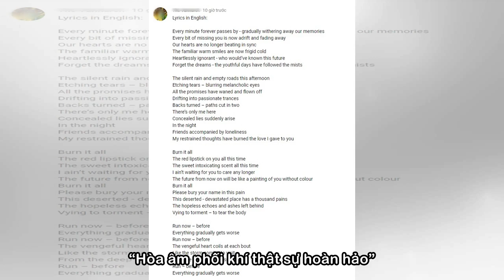Fan quốc tế xem MV Sơn Tùng: Hoàn hảo từ phối khí đến hình ảnh nhưng vẫn khiến nghĩ đến… G-Dragon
MV "Chạy ngay đi" của Sơn Tùng đang khiến không chỉ người hâm mộ Việt mà cả cộng đồng fan quốc tế chú ý. Sự phủ sóng của Sơn Tùng M-TP là điều không phải bàn cãi khi MV Chạy ngay đi của nam ca sĩ nhan...